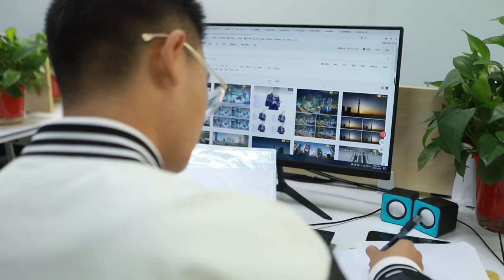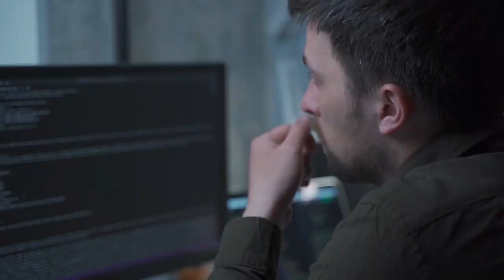ប្លែក ពិសេសមាននៅក្នុង "គាស់កំណប់ជីវិត"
🤝យុទ្ធនាការគូសប្លង់និងស្វែងរកគន្លឹះថ្មីដើម្បីខ្លួនឯង គ្រួសារ និងស្ថាប័នក្នុងសម័យ AI! 🌈

អ្នកដែលគួរចូលរួម ៖
ក) បុគ្គលិកឬសាធារណៈជន
ខ) ប្រធានផ្នែក
គ) អ្នកគ្រប់គ្រង (គ្រប់ស្ថាប័ន)

រសជាតិចំរុះមាននៅក្នុងថ្ងៃទី២៨ កញ្ញា ២០២៤ខាងមុខនេះ ៖
🎭 ទម្លាក់ចោលរឿងសៅហ្មងក្នុងចិត្ត បញ្ចេញអារម្មណ៍ពិត និងព្យាបាលរបួសផ្លូវចិត្ត 🌱
🧠 អភិវឌ្ឍផ្នត់គំនិតរីកចម្រើន និងជំនឿចិត្តលើខ្លួនឯង 📈
🚀 បណ្ដុះភាពរឹងមាំ និងស្វែងរកក្ដីសង្ឃឹមមិនចេះរីងស្ងួត 🌈
🌟 បង្កើនប្រសិទ្ធភាព និងស្មារតីសហការការងារជាមួយមនុស្សជុំវិញខ្លួន🤝
 🤝 កសាងទំនុកចិត្ត និងក្តីស្រឡាញ់ពិត ❤️